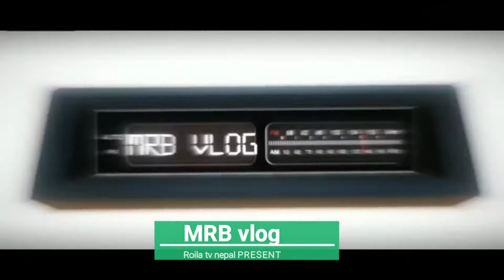nice Rider off road king 👑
keep visiting my YouTube channel